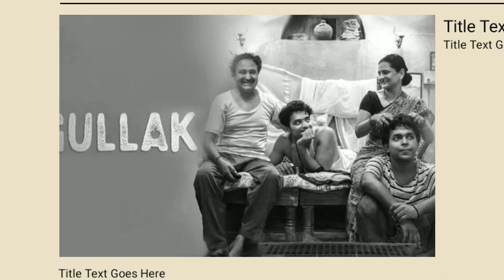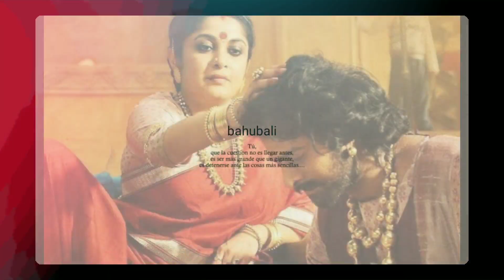Top 10 Upcoming Web Series 2021 | Money Heist, Loki , wanda Vision , Justice League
Hello friends in this channel you will find all the latest news related to Upcoming Movies and Web Series

How To Watch & Download Movies In Our App (For @HindiNewMoviesPlus Telegram Channel Members Only)

IN this video we will talk about upcoming web series of 2021
tandav web
the family man 2
loki
wandavision
falcon and the winter soldier
money heist
gawar
bahubali